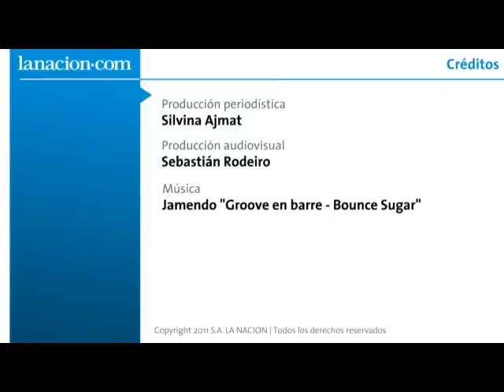Las confesiones de verano de Karina Jelinek